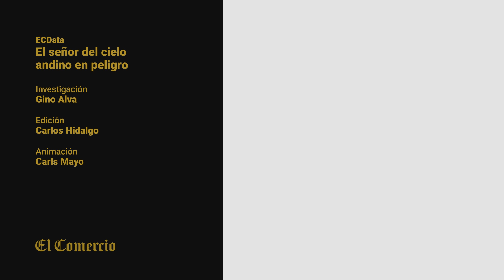CÓNDOR ANDINO EN PELIGRO DE EXTINCIÓN: la alarmante reducción de cóndores en el Perú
CÓNDORES ANDINOS EN PELIGRO: Hay al menos 301 ejemplares de esta especie

En el primer censo de esta emblemática especie del Perú y Sudamérica se encontró que tiene presencia en 14 regiones del país. El ser humano es una de sus mayores amenazas.